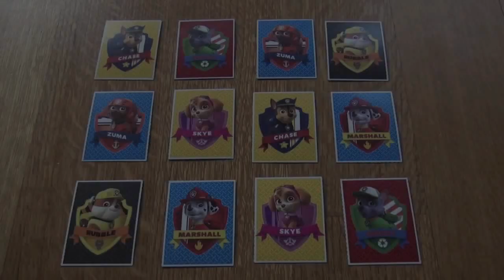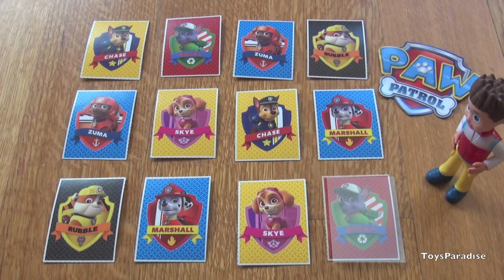PAW PATROL look-a-likes pair game MEMORY Patrulla Canina Щенячий патруль Ryhmä Hau دوريات المخلاب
Hi! Watch this Paw Patrol look-a-like matching game! Play with us as we turn and pair all the cards!

Ciao! In questo video un gioco di carte Memory di Paw Patrol. Divertitevi con noi ad accoppiare le carte!

Learn how to say Paw Patrol in different languages: La Patrulla Canina, パウパトロール, 足のパトロール, 汪汪隊立大功, 汪汪队立大功, 발 순찰, Щенячий патруль, دوريات المخلاب , Patrulha Canina, Patrulha Pata, Pata Patrulha, A Mancs őrjárat, Ryhmä Hau, La Pat’ Patrouille, Shcheniachii Patrul, Schenyachyy Patrol, Psi Patrol, 小狗巡逻队, Patrulla de Cachorros

Who can dance the Pup Pup Boogie the best among Chase, Marshall, Rubble, Skye, Rocky, Zuma and Everest?

The names of the puppies in different languages:
marshall: Маршал, Samppa, مارشال, Marcus
chase: Гонщик, Vainu, تشيس
ryder: Райдер, Riku, ريدر
skye: Скай, Kaja, سكاي, Sky, Stella
rubble: Крепыш, Ruben, Rolle, روبل
rocky: Рокки, روكي
zuma: Зума, Toma, زوما
everest: Эверест, ايفرست

giochi paw patrol, juguetes La Patrulla Canina, Paw Patrol toys, brinquedos patrulha , Щенячий патруль игрушки, 汪汪隊立大功的玩具